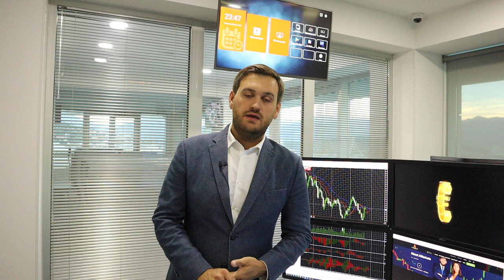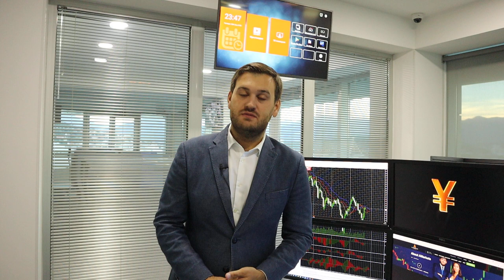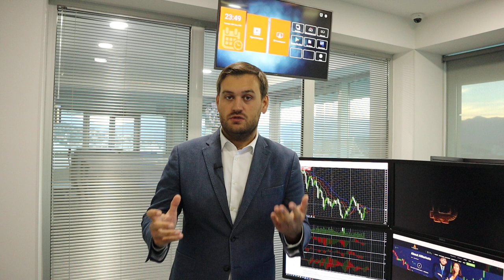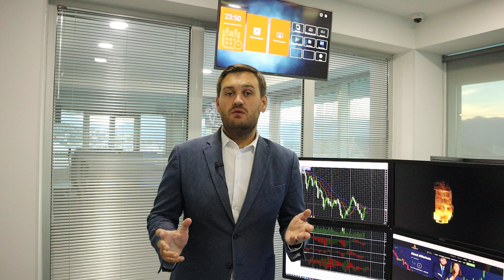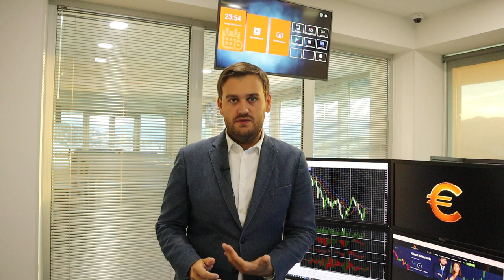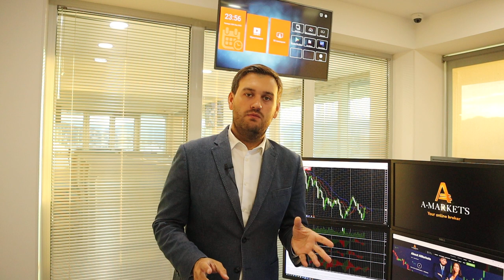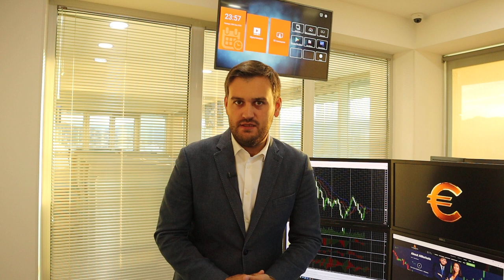Как ФРС продолжит влиять на доллар? | AMarkets